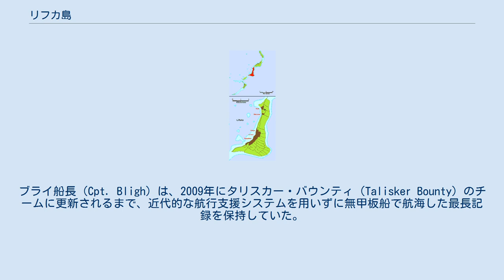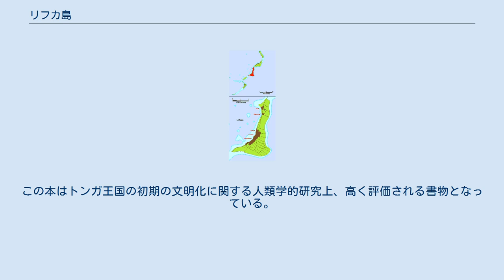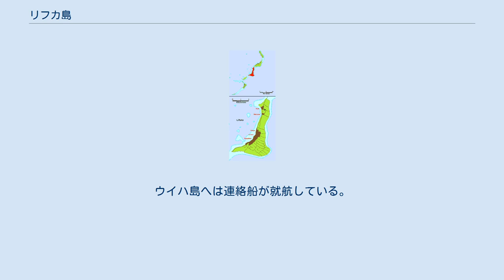リフカ島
リフカ島（リフカとう、Lifuka）は、トンガ王国の島。
トンガ中部のハアパイ諸島を構成する島の1つであり、首都・ヌクアロファの北東に位置する。
 ハアパイ諸島の主都であるパンガイは、この島にある。
 リフカ島は、ジェームズ・クックがトンガのことを「友情の島」と呼んだ島である。
バウンティ号の反乱が1789年に発生したトファ島は、リフカ島の西40海里に位置し、活発な火山活動を行っている。
ブライ船長（Cpt. Bligh）は、2009年にタリスカー・バウンティ（Talisker Bounty）のチームに更新されるまで、近代的な航行支援システムを用いずに無甲板船で航海した最長記録を保持していた。
不運な運命にあったフランス船籍のトールシップ・ポルトープランス号（Port-au-Prince）は1809年に北東の海岸で地元住民に襲撃され、乗組員がほぼ全員虐殺されたが、その最後の寄港地がリフカ島であった。
数少ない襲撃からの生還者の1人であるウィリアム・マリナー（William Mariner）は、王によって救済され、イギリスに帰国することを許されるまでの4年間をトンガで過ごした。
マリナーは帰国後に偶然作家のジョン・マーティン（John Martin）と出会い、マリナーとマーティンの共著により、『トンガ諸島の原住民の話』（An account of the natives of the Tongan Islands）という1冊の本にマリナーの経験がまとめられた。
この本はトンガ王国の初期の文明化に関する人類学的研究上、高く評価される書物となっている。
また2009年には当時のポルトープランス号の錨が地元のダイビング事業者によって発見された。
 人口は2,968人、面積は11.42 km2である。
 リフカ島空港がある。
空港から主都のパンガイまではバスが利用できる。
北隣のフォア島とは橋で結ばれている。
南隣のウォレバ島へは干潮時に徒歩で渡れたが、2006年の地震以降、干潮時に出現する岩場が不安定となっている。
ウイハ島へは連絡船が就航している。